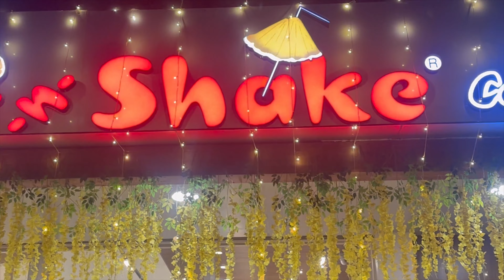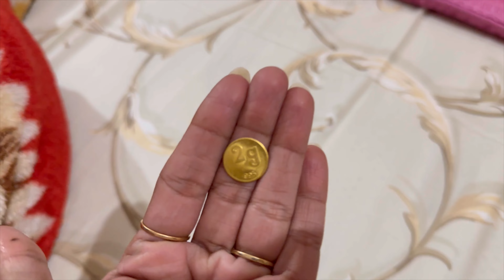Kya liya dhanteras pe😱,Kyun nahi gaye village. 😓 vlog youtube diwali #2023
Dhanteras shopping, Diwali pe nahi jaa rahe aapne village 😓😓. Kya kya banaya snacks mein.